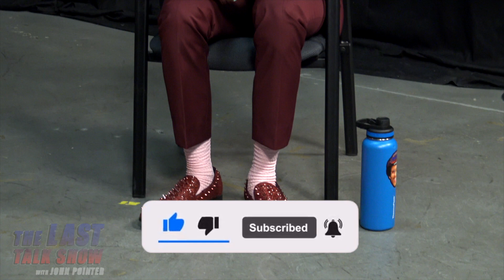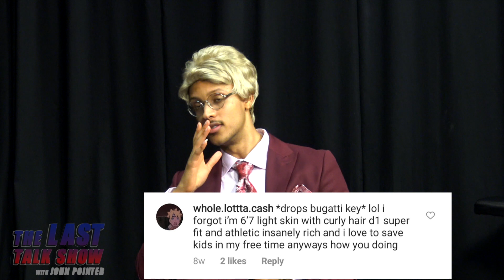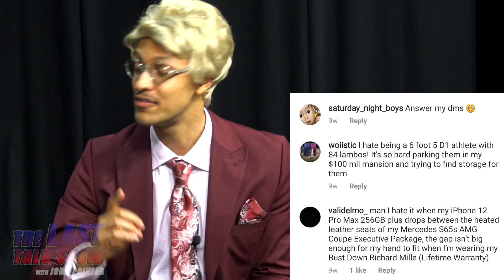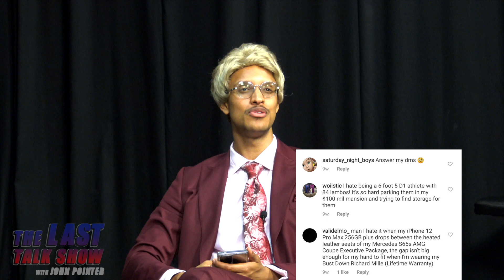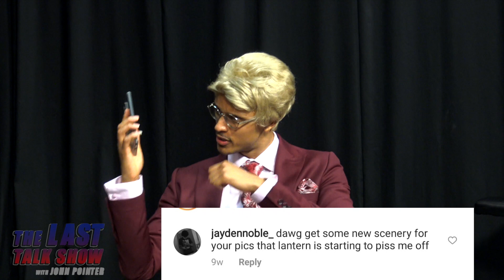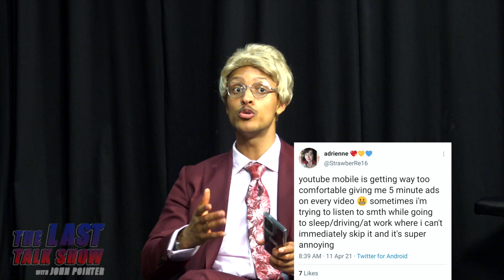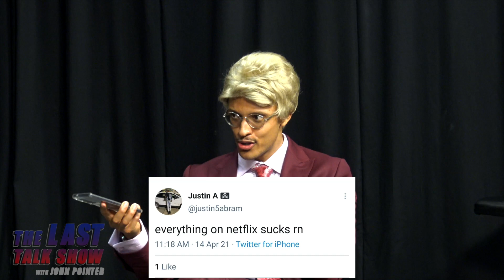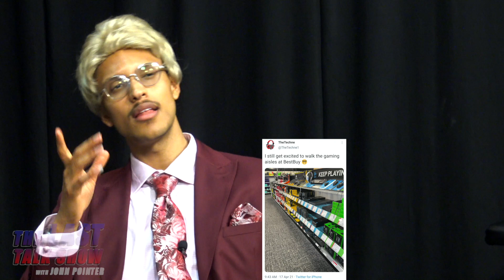S4E21: Netflix Sucks RN; Gaming Aisle at Best Buy; Annoying YouTube Ads; Walmart Is Evil?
Some have said that Netflix sucks right now... We analyze this statement. Enjoy this episode!

0:00 Intro
3:29 Arrested By A 3ft Officer
6:33 Citizen's Arrest
9:53 Can Love Stink?
12:44 What Keeps Love Strong?
14:14 Awkward Affection
15:20 'Drops Bugatti Key'
17:40 'Give You Some PP'
19:30 'U Wanna Date Me'
20:49 'Answer My DMs'
22:54 'Get Some New Scenery'
25:20 YouTube Ads
27:26 Walmart Is Evil
29:05 Netflix Sucks RN
30:30 Get Excited For Gaming Aisle At Best Buy
32:06 Good Chinese Food Cures Sadness
34:00 Follow & Subscribe!